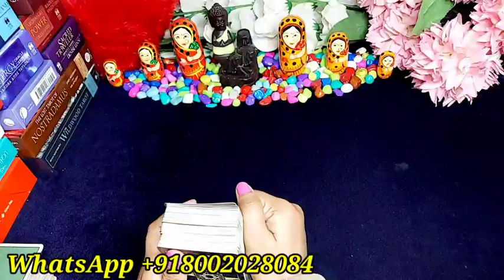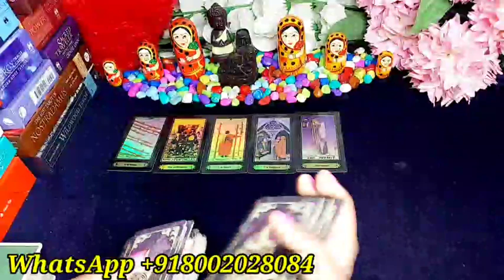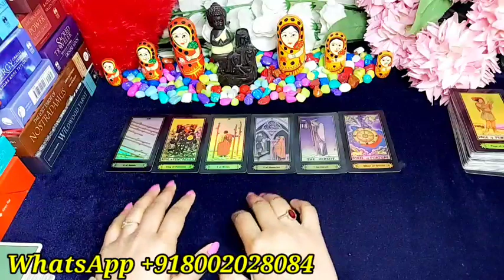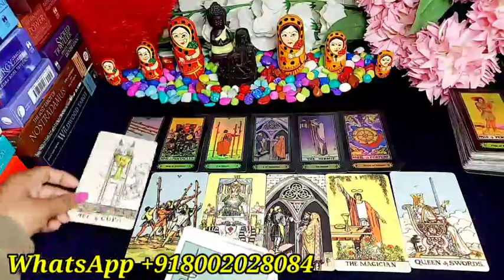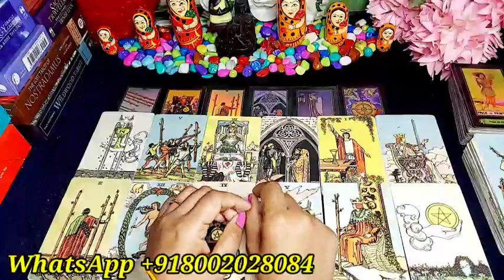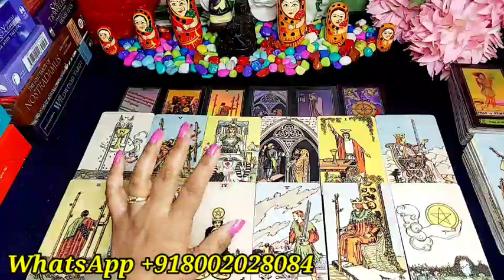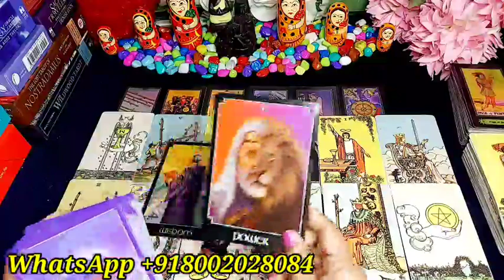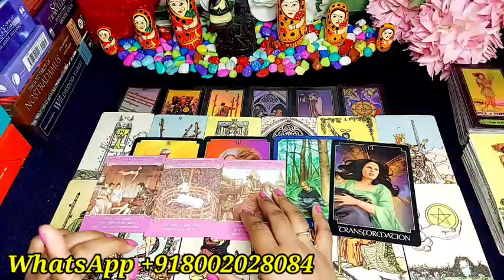Kya Wo Aapko Miss Kar Rahe Hain?/Hindi Tarot Reading Today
Hi friends 👋

💞 Distance relationship
💞 Career reading

777 TAROT WITH RUHI